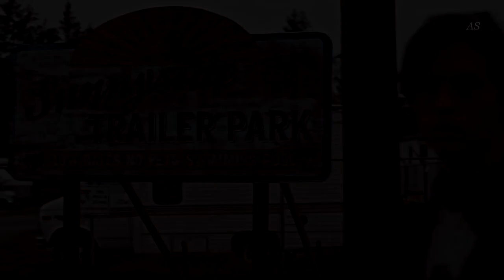Jughead Jones & Sebastian Kydd | Young Hearts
Jughead and Sebastian crossover video.

Edited and colored by me